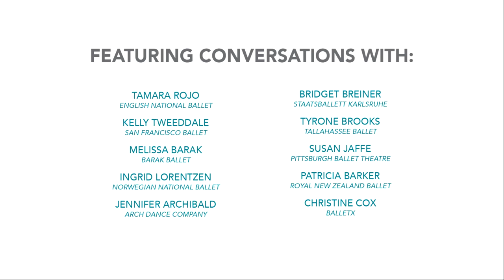Global Conversations — Navigating Challenging Times Trailer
On Monday, Dance Data Project® (DDP) will launch Global Conversations – Navigating Challenging Times, the second round in a series of virtual interviews.

Round 2 provides a platform for the female leaders (and male allies) who are stewarding organizations through an unprecedented health and economic crisis that has disproportionately affected women and people of color. These leaders embody the unique skill sets and initiative required to successfully manage, and in some cases step into, an arts organization during especially turbulent times.

See the full lineup below:

Monday, July 27 | Tamara Rojo
Artistic Director, English National Ballet

Tuesday, July 28 | Kelly Tweeddale
Executive Director, San Francisco Ballet

Wednesday, July 29 | Melissa Barak
Founder & Artistic Director, Barak Ballet

Thursday, July 30 | Patricia Barker
Artistic Director, Royal New Zealand Ballet

Friday, July 31 | Jennifer Archibald
Founder & Artistic Director, Arch Dance Company

Monday, August 3 | Bridget Breiner
Artistic Director, Staatsballet Karlsruhe

Tuesday, August 4| Tyrone Brooks
Artistic Director, Tallahassee Ballet

Wednesday, August 5 | Susan Jaffe
Artistic Director, Pittsburgh Ballet Theatre

Thursday, August 6 | Ingrid Lorentzen
Artistic Director, Norwegian National Ballet

Friday, August 7 | Christine Cox
Founder, Artistic, & Executive Director, BalletX